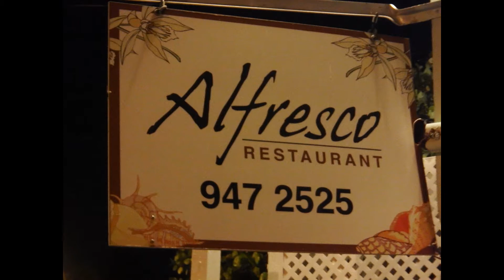Grand Cayman Vacation July 2017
We go on a dive vacation to Grand Cayman.